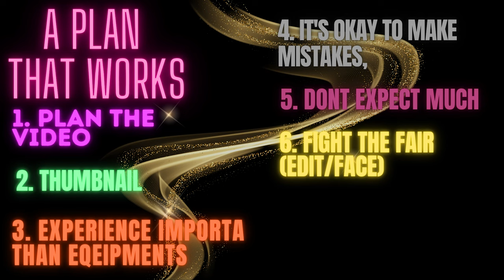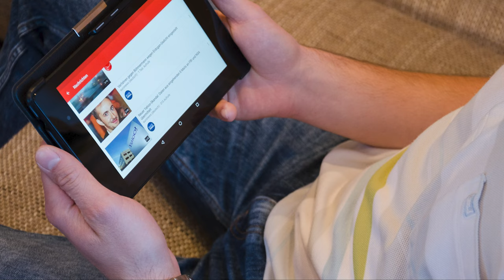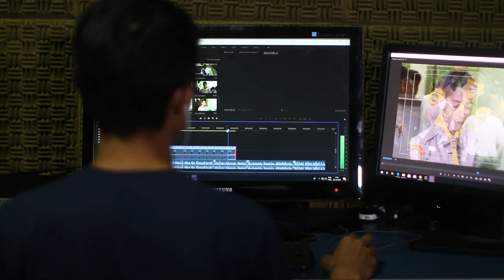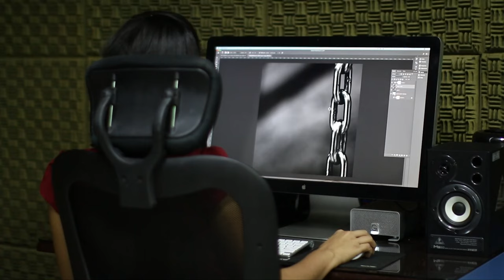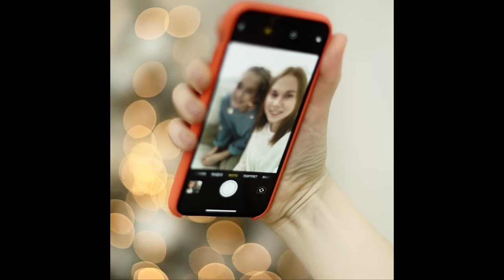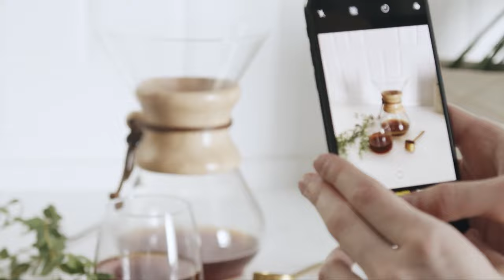If I Started a YouTube Channel in 2023, I’d Do This! | 2023 may ye azmao | part 2 | sonya is online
🔴 Gear I use
Camera :

tags and SEO :
rapid tags
vid IQ
keywords everywhere
google keyword

Photo and video stocks :
pixel

Photo editing app:
Canva pro

Video editing app :
premier pro
in short
kinemaster

🔴 Gear I use
Camera :

tags and SEO :
rapid tags
vid IQ
keywords everywhere
google keyword

pixel

Photo editing app:
Canva pro

Video editing app :
premier pro
cap cut
_______________________________ Welcome to Sonya is online.  here is the part one of siccess secrets of famous youtubers. you can find alots of answer related to youtube. dont forgert to do comment so that i can know you.
What you didn't know about YouTube.
Top 6 YouTube Hidden Secrets | जो आपको कोई नहीं बताएगा | OMG [4K]
If I Started a YouTube Channel in 2023, I’d Do This!

🔴 Gear I use
Camera :
one plus 8 mobile camera
download b612 or snapchat for a better result

tags and SEO :
rapid tags
vid IQ
keywords everywhere
google keyword

pixel

Photo editing app:
Canva pro

Video editing app :
premier pro
cap cut